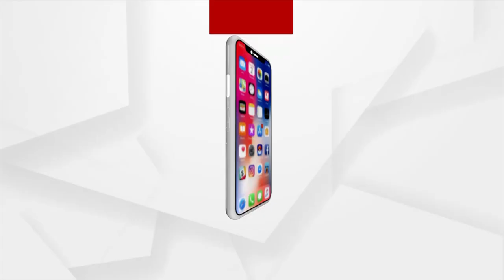ମୁଖ୍ୟମନ୍ତ୍ରୀ ମନ୍ତ୍ରୀ ଦିବ୍ୟଶଙ୍କର ମିଶ୍ରଙ୍କୁ ପାଖରେ ବସାଇ ଜଣାଇ ଦେଲେ, I AM WITH A CRIMINAL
ଭବାନୀପାଟଣାରେ ମୁଖ୍ୟମନ୍ତ୍ରୀ ମନ୍ତ୍ରୀ ଦିବ୍ୟଶଙ୍କର ମିଶ୍ରଙ୍କୁ ପାଖରେ ବସାଇ ଜଣାଇ ଦେଲେ, I AM WITH A CRIMINAL : ଜ୍ଞାନ ବେଉରା, କଂଗ୍ରେସ ମୁଖପାତ୍ର